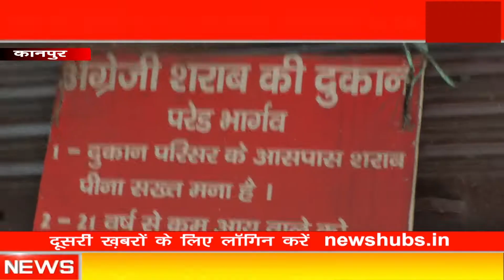Government of uttarpradesh ll शराब की वजह से नहीं होगी मौत : उत्तर प्रदेश शासन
About this video-   नकली शराब से हो रही घटनाओं को देखते हुए उत्तर प्रदेश शासन में एक G.O. के तहत सभी सिटी मजिस्ट्रेट व सीओ व थाना प्रभारियों को आदेश दिया है कि उनके क्षेत्र में चल रही अंग्रेजी और देसी शराब की दुकानों का औचक निरीक्षण करके अनियमितताओं को देखते हुए उन पर कठोर कार्यवाही करें और अप्रिय घटनाओं को रोके सिटी मजिस्ट्रेट हिमांशु गुप्ता ने बताया कुछ शहरों में शराब से दुर्घटनाएं हुई हैं इन दुकानों में पानी और खाने-पीने का भी सामान बिकता है जो कि नहीं होना चाहिए